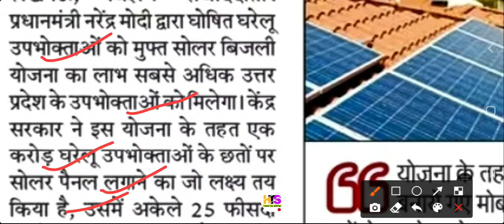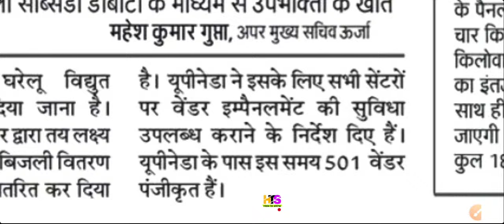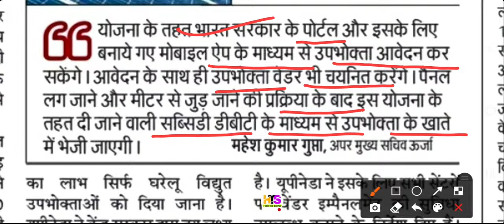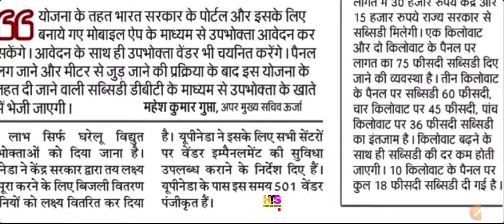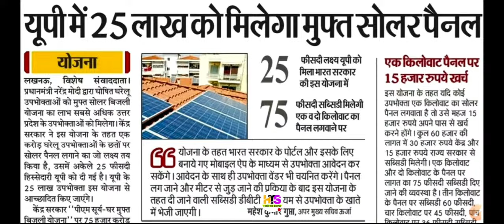UP 25 लाख को मिलेगा मुफ्त सोलर पैनल | PM सूर्य घर मुफ्त बिजली योजना | Surya Ghar Scheme 2024 Apply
प्रधानमंत्री pm surya ghar muft bijli yojana 2024 | PM Suryoday Yojana Kya Hai | Free Rooftop Solar Panels Scheme Apple Online
pm surya ghar muft bijli yojana registration
pm surya ghar muft bijli yojana apply online
pm surya ghar muft bijli yojana kya hai
pm suryoday yojana kya hai
pradhanmantri suryoday yojana 2024
pradhanmantri suryoday yojana ka labh kaise len
pm suryoday yojana online apply
free rooftop solar yojana 2024
free solar rooftop yojana kya hai
free rooftop solar panels
free rooftop solar panels kaise milega
rooftop solar panel government scheme
rooftop solar panel government scheme online apply
यूपी में 25 लाख को मिलेगा मुफ्त सोलर पैनल
लखनऊ, विशेष संवाददाता।

प्रधानमंत्री नरेंद्र मोदी द्वारा घोषित घरेलू उपभोक्ताओं को मुफ्त सोलर बिजली योजना का लाभ सबसे अधिक उत्तर प्रदेश के उपभोक्ताओं को मिलेगा। केंद्र सरकार ने इस योजना के तहत एक करोड़ घरेलू उपभोक्ताओं के छतों पर सोलर पैनल लगाने का जो लक्ष्य तय किया है, उसमें अकेले 25 फीसदी हिस्सेदारी यूपी को दी गई है। यूपी के 25 लाख उपभोक्ता इस योजना से आच्छादित किए जाएंगे।

केंद्र सरकार "पीएम सूर्य-घर मुफ्त बिजली योजना" पर 75 हजार करोड़ रुपये खर्च करेगी। सोलर पैनल लगवाने वाले उपभोक्ताओं को हर माह 300 यूनिट तक मुफ्त बिजली के साथ ही पैनल लगाने में केंद्र व राज्य सरकार की सब्सिडी का लाभ मिलेगा। सब्सिडी का लाभ सिर्फ घरेलू विद्युत उपभोक्ताओं को दिया जाना है। यूपीनेडा ने केंद्र सरकार द्वारा तय लक्ष्य को पूरा करने के लिए बिजली वितरण कंपनियों को लक्ष्य वितरित कर दिया है। यूपीनेडा ने इसके लिए सभी सेंटरों पर वेंडर इम्पैनलमेंट की सुविधा उपलब्ध कराने के निर्देश दिए हैं। यूपीनेडा के पास इस समय 501 वेंडर पंजीकृत हैं।
एक किलोवाट पैनल पर 15 हजार रुपये खर्च

इस योजना के तहत यदि कोई उपभोक्ता एक किलोवाट का सोलर पैनल लगवाता है तो उसे महज 15 हजार रुपये अपने पास से खर्च करने होंगे। कुल 60 हजार की लागत में 30 हजार रुपये केंद्र और 15 हजार रुपये राज्य सरकार से सब्सिडी मिलेगी। एक किलोवाट और दो किलोवाट के पैनल पर लागत का 75 फीसदी सब्सिडी दिए जाने की व्यवस्था है। तीन किलोवाट के पैनल पर सब्सिडी 60 फीसदी, चार किलोवाट पर 45 फीसदी, पांच किलोवाट पर 36 फीसदी सब्सिडी का इंतजाम है। किलोवाट बढ़ने के साथ ही सब्सिडी की दर कम होती जाएगी। 10 किलोवाट के पैनल पर कुल 18 फीसदी सब्सिडी दी गई है।
योजना के तहत भारत सरकार के पोर्टल और इसके लिए बनाये गए मोबाइल ऐप के माध्यम से उपभोक्ता आवेदन कर सकेंगे। आवेदन के साथ ही उपभोक्ता वेंडर भी चयनित करेंगे। पैनल लग जाने और मीटर से जुड़ जाने की प्रक्रिया के बाद इस योजना के नहत दी जाने वाली सब्सिडी डीबीटी के माध्यम से उपभोक्ता के खाते में भेजी जाएगी।

महेश कुमार गुप्ता, अपर मुख्य सचिव ऊर्जा